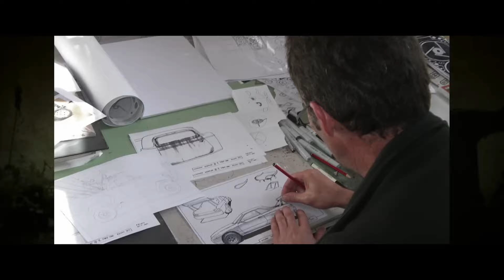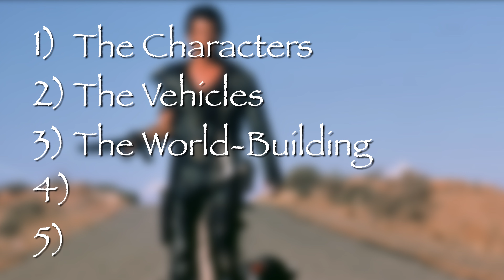The Problems With Furiosa: A Mad Max Saga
Furiosa: A Mad Max Saga, is a film plagued not by technical issues, but of a series of misunderstandings surrounding the popularity of the film franchise. Lets examine just what went wrong with what should have been a major hit.

Channel Theme by: @followthefiddledavidbathen6012

0:00 Intro
0:51 Point 1
2:40 Point 2
4: 06 Point 3
5:35 Point 4
6:54 Point 5